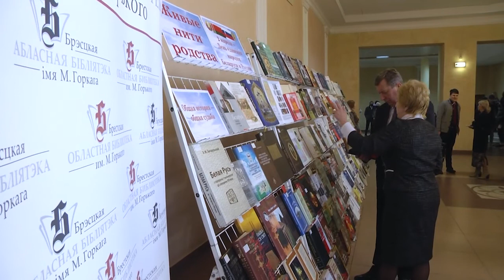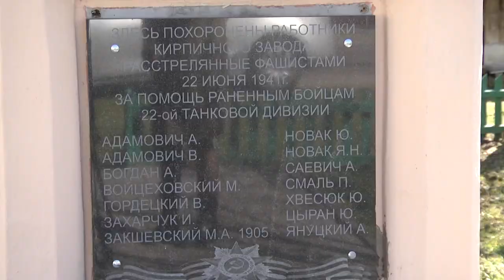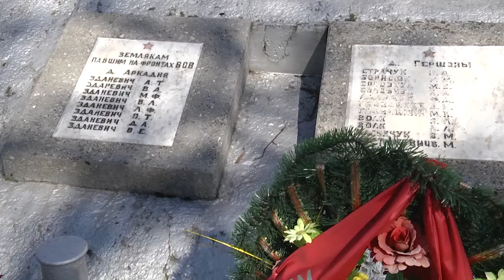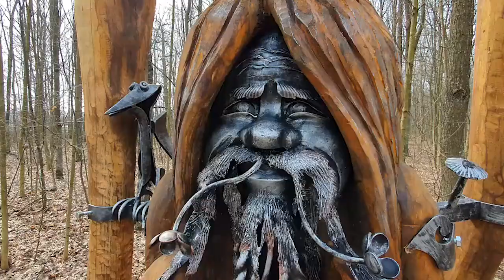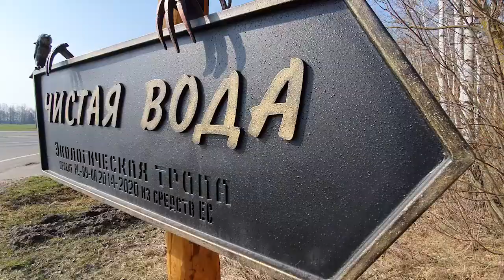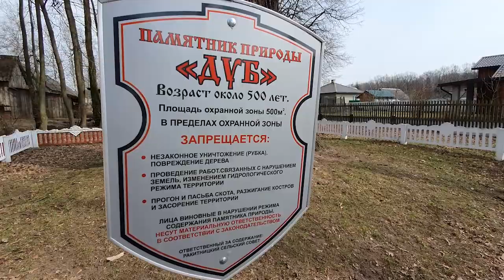2021-04-03 г. Брест. Итоги недели. Новости на Буг-ТВ.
День единения народов Беларуси и России. Журналист И. Левчук. Оператор А. Воронин
Городской субботник. Журналист И. Левчук. Оператор А. Воронин
Городской субботник. Журналист Л. Лагодич. Оператор А.Щерба
Акция «ЗаДело» от ГК ОО БРСМ: благоустройство городских территорий. Журналист А. Миневич. Оператор Э. Бакунович
В Брестском лесничестве идет сбор  березового сока. Журналист И.Левчук. Оператор А. Воронин
Реализация программы  трансграничного сотрудничества «Польша-Беларусь-Украина 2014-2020»в Петровичском лесничестве. Журналист Л. Лагодич. Оператор А. Щерба